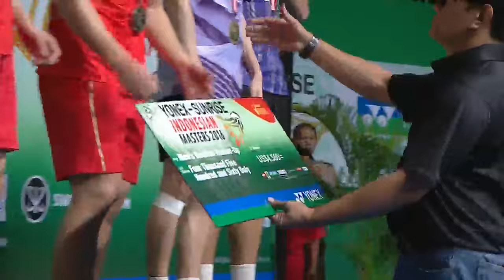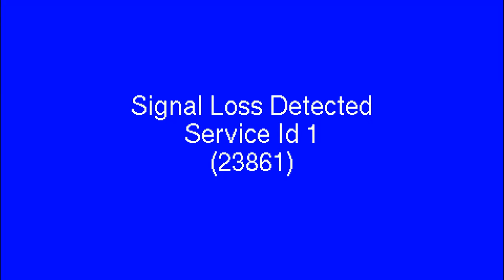Yonex Sunrise Indonesian Masters 2016 | Badminton F M5-MD | Han/Zhou vs Arya/Suk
Yonex Sunrise Indonesian Masters 2016
Grand Prix Gold
Badminton
Finals
Match 5 - MD | Han Chengkai/Zhou Haodong vs Wahyu Nayaka Arya Pankaryanira/Kevin Sanjaya Sukamuljo